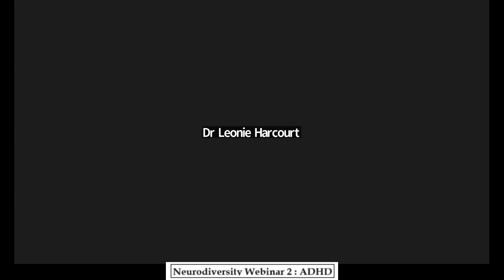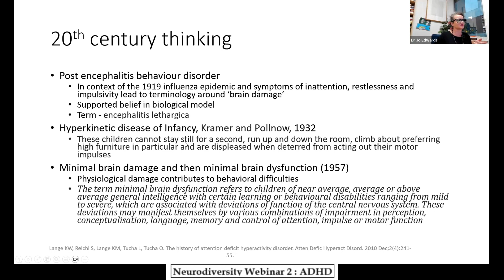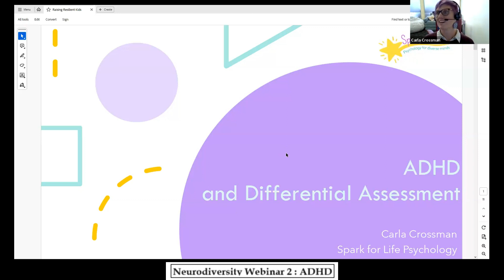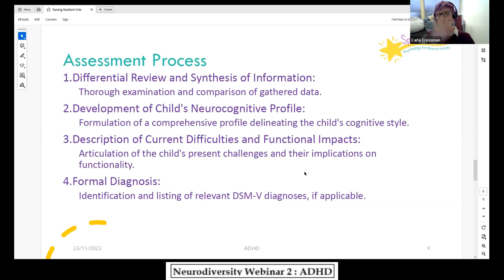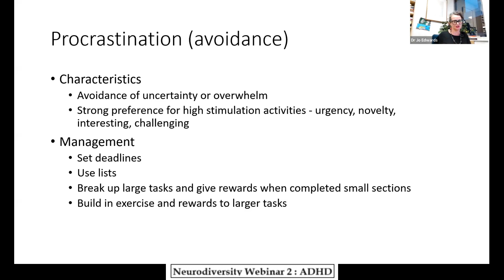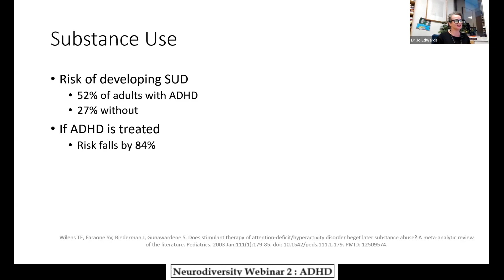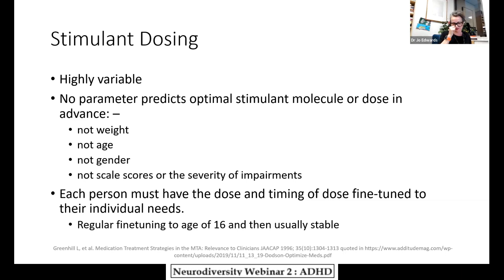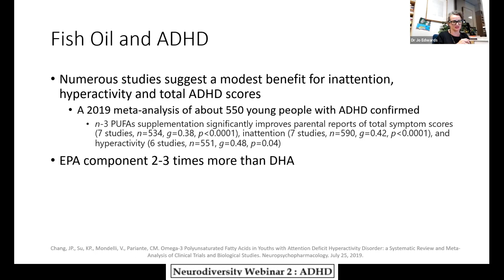ADHD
Capital Health Network, in collaboration with Dr. Joanne Edwards (developmental pediatrician) and local allied health providers, cordially invites you to our second webinar on Neurodiversity, with a specific focus on ADHD. Our panel of experts will delve into the topics of diagnosis and subsequent interventions, including medication options (efficacy and side effects), the crucial role of allied health professionals, educational modifications, and lifestyle interventions.